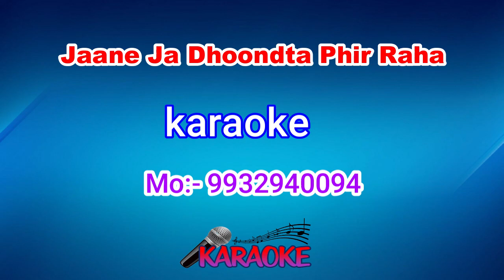Jaane Ja Dhoondta Phir Raha Karaoke 9932940094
karaoke by Ramprasad
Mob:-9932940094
Hindi & Bengali Karaoke
karaoke,
hindi karaoke,
bengali karaoke,
bangla karaoke,
Jaane Ja Dhoondta Phir Raha Karaoke,
Jaane Ja Dhoondta Phir Raha,